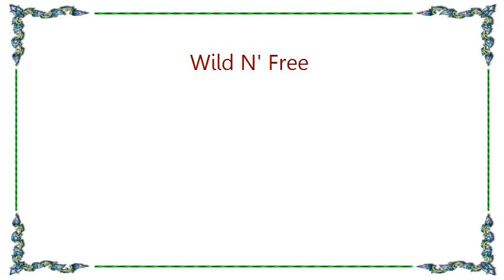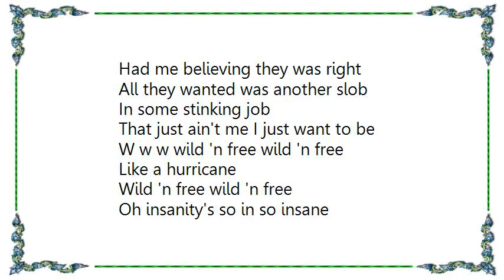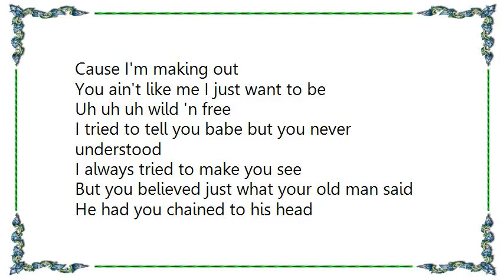Ian Hunter - Wild N' Free Lyrics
[Lyrics Ian Hunter - Wild N' Free]
Wild 'n free wild 'n free
Oh! I'd never known what it was like to free
I always thought it was never true
I got a feeling I was lost in space
Did not like my face
Just wanted to be
Like a hurricane
Oh insanity's so insane
I ain't got no got no got no name
Don't want no ball and chain

Damn people telling me that I was thinking bad
Had me believing they was right
All they wanted was another slob
In some stinking job
That just ain't me I just want to be
W w w wild 'n free wild 'n free
Like a hurricane
Oh insanity's so in so insane
I ain't got no name
I don't I don't want to know a ball and chain

Just then I found out I was too broke to get out
So I took to the road no one was having me
I said don't want no handouts
Cause I'm making out
You ain't like me I just want to be
Uh uh uh wild 'n free

I tried to tell you babe but you never understood
I always tried to make you see
But you believed just what your old man said
He had you chained to his head
And its on tv tv tv tv
Want to be want to be want to be
Like a hurricane
Just like a ball a ball a ball of fire
Like it high its getting higher
Like some bolt from out the sky
Like some bullet
Say goodbye